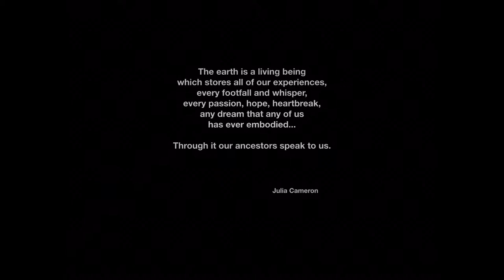Morning Light by Sarah Quartel performed by BOUNDLESS quintet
from Oct. 2019 concert Ancient Voices:songs of earth and ancestors